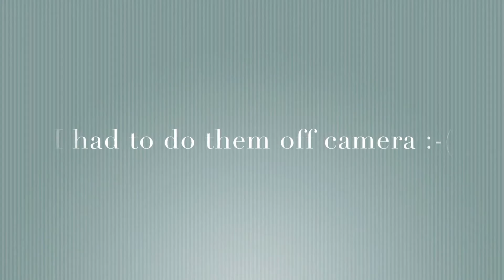Part 4 Eye Eye // Customising Blythe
Hey everyone!
So this is the next step for me, painting the eyelids and putting in the eyelashes :-) I loathe having to seal the plastic so I used water based paints instead. But you can take the eyes out and seal the eyelids and use pastels and pencils if you like.

Next video will be up tomorrow showing me putting her together!